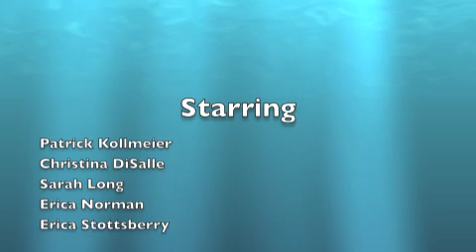Teach Me 'Bout Location.m4v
7th Grade Vocabulary Lesson
Patrick Kollmeier
Sarah Long
Christina DiSalle
Erica Norman
Ashley Stottsberry